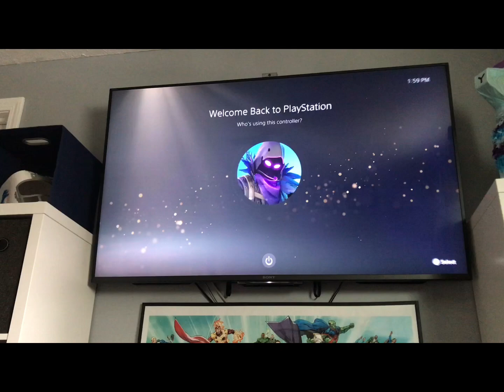Playing fortnite until i get a win